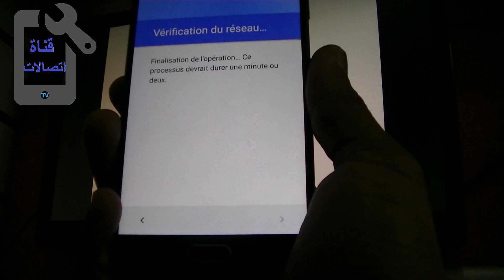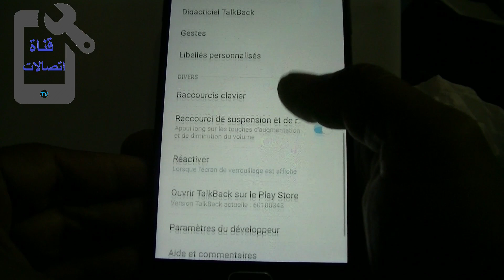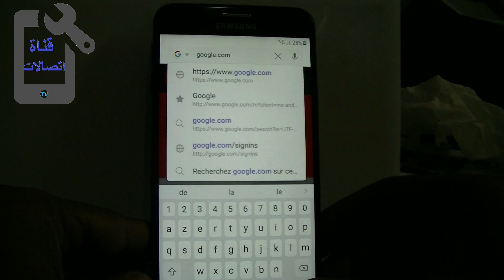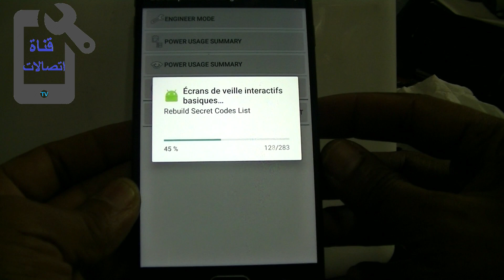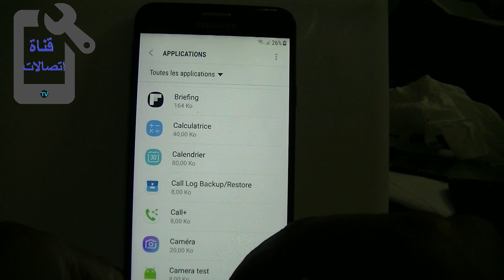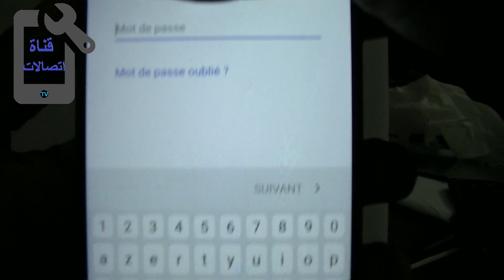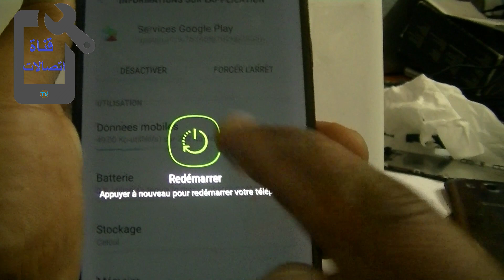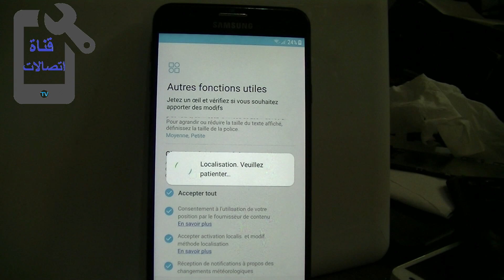تخطي حساب جوجل بعد الفورمات بسهولة لجميع هواتف سامسونج 2018 Samsung✅J7 Prime Without pc FRP Remove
شرح طريقة تخطي مشكلة حساب جوجل
يعاني الكثير من مستخدمين هواتف معينه من هواتف الاندرويد يعانو من مشكلة تسمي (أثبت صحة ملكية الحساب) او بالإنجلش (Bypass FRP Google Account) في هذه الحلقة سنقدم لكم كيفية حل هذه المشكله وتخطى حساب جوجل بعد الفورمات بكل سهولة.
حساب سامسونج
أصبح لا يعمل انشي حساب جديد
تم إعادة ضبط هذا الجهاز. للمتابعة، عليك تسجيل الدخول باستخدام حساب Google تمت مزامنته مسبقا على هذا الجهاز
تخطي حساب جوجل j7  samsung j7 prime
تخطي حساب جوجل j5
تخطي حماية جوجل بعد الفورمات
تخطي حساب جوجل للحماية الجديدة 2018
تخطي حماية جوجل بعد الفورمات 2018
تخطي حماية جوجل بعد الفورمات xq55
تخطي حساب جوجل 2018
samsung bypass google verify
تخطي حساب قوقل بعد الفورمات
تخطي حساب samsung account
حل مشكلة اثبت صحة ملكية الحساب
bypass any samsung google account lock
samsung bypass google verify.apk download
this device was reset. to continue sign in with a google account
تخطي حساب جوجل بعد الفورمات | Google account - YouTube
تخطي حماية جوجل بعد الفورمات بدون الحاجه الى كيبل Reset FRP New
تخطي طلب التحقق وإدخال ايميل جوجل Google Account 7.0 to 7.1.1 - YouTube الحل النهائي لتخطي حماية جوجل بعد الفورمات 100%
كيفية تجاوز حماية كوكل بعد عمل الفرمته لاجهزة السامسوك فقط (Bypass Factory Reset
طريقة حذف حساب جوجل سامسونج remove google account samsung
تخطي حساب جوجل للحماية الجديدة 2018 ( Reset FRP New Security
طريقتين لتخطي حماية جوجل بعد الفورمات على الاندرويد
اليوم اقدم الكم طريقة لحل مشكلة حساب كوكل ( كوكل اكاونت google account ) لجميع اجهزة السامسونك Samsung 2018 طريقة جديدة 2018 وهاي الرسالة الي تطلع

how to remove google account on samsung galaxy j7 core j701f android 7.0 to 7.1.1 no bluetooth no pc

This method work on all samsung serie J android 7.0 to 7.1.1

No need to Bluetooth or pc

Models supported :
samsung galaxy j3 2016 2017 android 7.0 to 7.1.1
samsung galaxy j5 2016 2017 core prime android 7.0 to 7.1.1
samsung galaxy j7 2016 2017 core prime android 7.0 to 7.1.1
samsung galaxy grand prime pro 7.0 to 7.1.1
and more